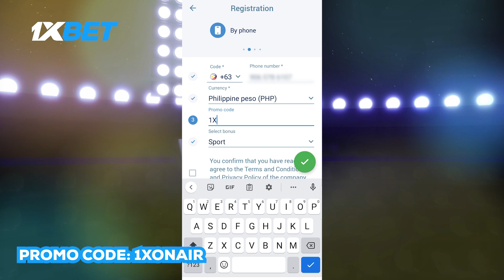Mikal Bridges on possibly playing for Team USA at the 2024 Paris Olympics | FIBA World Cup